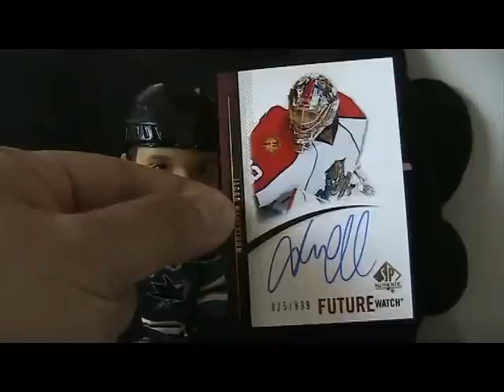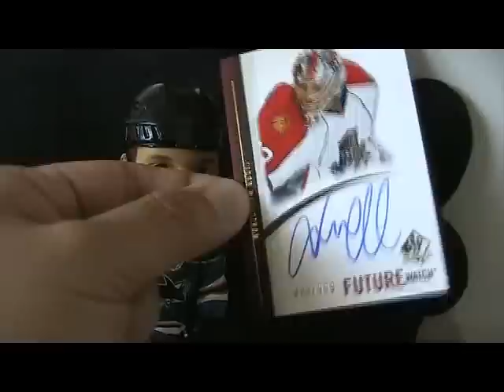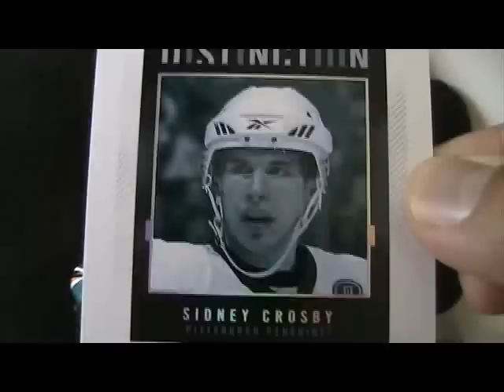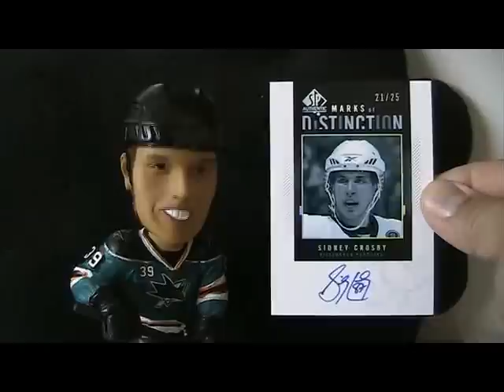Mailday From Upper Deck 5.1.12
Took long enough! But thanks to Chri5784 for pulling that for me!